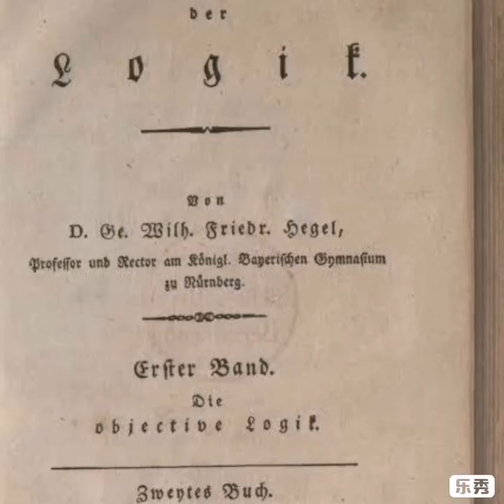Doğan Göçmen: Hegel, Mantık Bilimi ve Hiç Kavramı